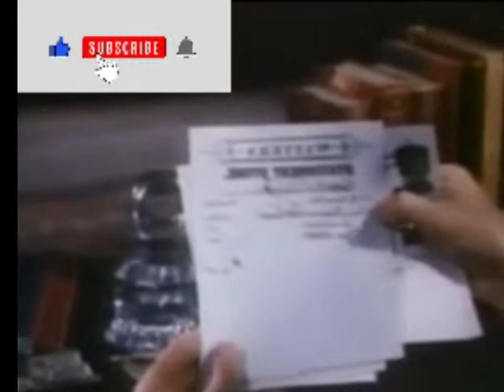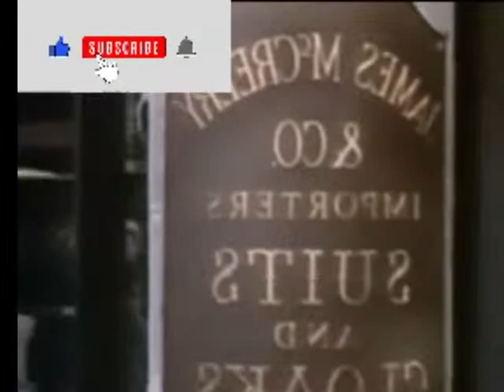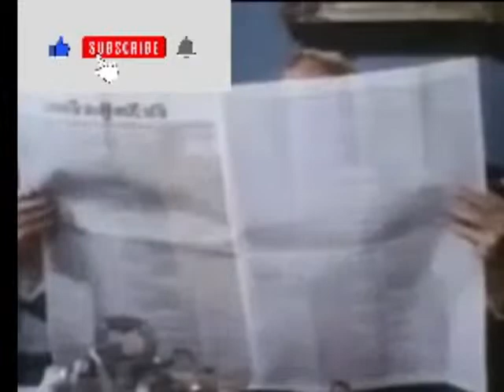life with father movie- life with father 1947 full movie - film life with father 1947comedy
s47 life with father 1947 full